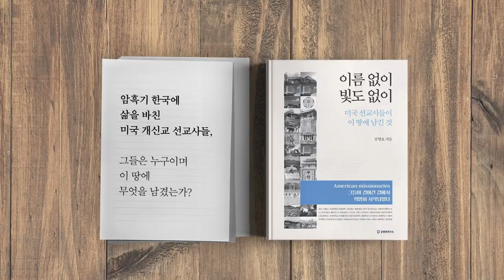남중국해 영토분쟁이 주는 교훈 [공병호TV]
남중국해 영토분쟁이 주는 교훈
안교수의 바깥세상톡톡
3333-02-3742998 카카오은행 (예금주 : 공병호) / (텔레뱅킹 : 090 & 은행코드 : 90)